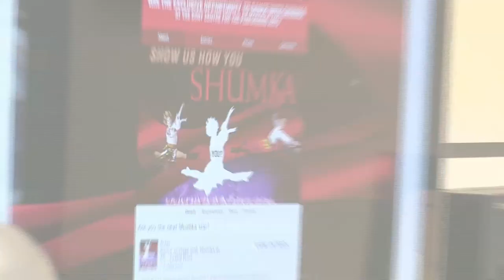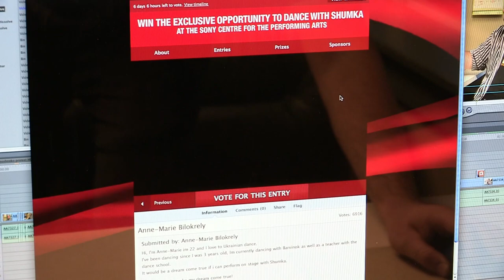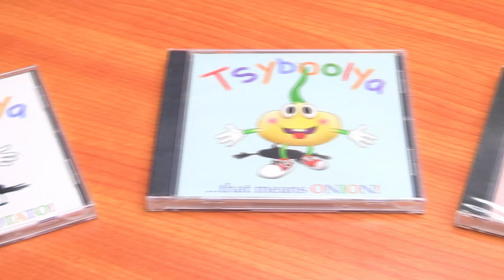Kontakt TV: Oct 22, 2011 (#2008, Part 4) - Ron Cahute